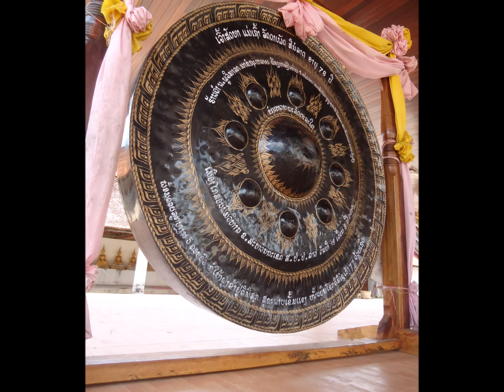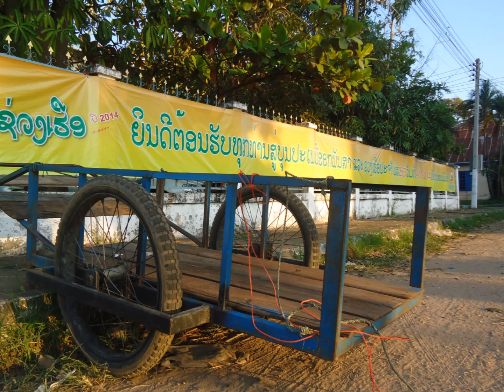Laos-Savannakhet-2014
temple/architecture/bounva lake/nong tao/